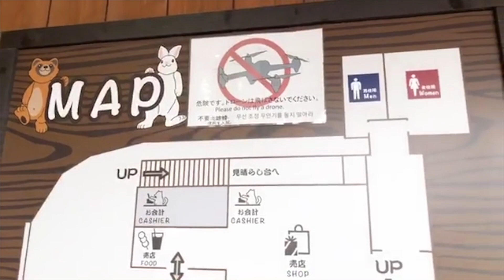กระเช้าคาจิคาจิภูเขาเทนโจ Kachi Kachi Ropeway ชมวิวทะเลสาบคาวากูจิโกะ และภูเาไฟฟูจิไปพร้อมกัน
กระเช้าคาจิคาจิภูเขาเทนโจ(Kachi Kachi Ropeway) ระยะทาง 400 เมตร เชื่อมต่อชายฝั่งตะวันออกของทะเลสาบคาวากูจิโกะ กับดาดฟ้าชมวิวใกล้ยอดภูเขาเทนโจ(Mount Tenjo) สูงประมาณ 1,000 เมตรเหนือระดับน้ำทะเลที่มีทัศนียภาพอันงดงามของทะเลสาบด้านล่างรวมกับภูเขาไฟฟูจิ นักท่องเที่ยวที่ต้องการความท้าทาย มีเส้นทางเดินป่าจากดาดฟ้าชมวิวลงเนินไปยังสถานีกระเช้าด้านล่าง ใช้เวลา 30 นาที

ทะเลสาบคาวากูจิโกะ คือ 1 ใน 5 ทะเลสาบที่อยู่รอบๆ ภูเขาไฟฟูจิ  และยังเป็นอีกสถานที่หนึ่งที่นักท่องเที่ยวนิยมมาเที่ยวกันมาก เพราะว่าเดินทางสะดวกไม่ไกลจากกรุงโตเกียว แถมยังสามารถไปเที่ยวแบบไปเช้ากลับเย็นก็ยังได้ นอกจากนี้ที่ทะเลสาบคาวากูจิโกะก็ยังมีแหล่งท่องเที่ยวที่น่าสนใจอยู่อีกเยอะแยะมากมาย แถมยังมีภูเขาไฟฟูจิที่ช่วยสร้างบรรยากาศให้ที่นี่นั้นยิ่งน่ามาเยือนขึ้นไปอีก และ วันนี้ครับ เราก็จะมาเที่ยวที่นี่กัน

รถเช่าเที่ยวญี่ปุ่นพร้อมคนขับ เป็นแบบ Private Trip นำเที่ยวกลุ่มเล็กๆ ซึ่งมีความสะดวกสบาย และเป็นส่วนตัวมากกว่าการไปกับทัวร์กลุ่มใหญ่ ราคาที่ไม่แพง ประหยัดเวลา ซึ่งคุ้มค่ากว่าการเดินทางด้วยตนเอง มีความปลอดภัย เชื่อถือได้ มีประสบการณ์นำเที่ยวทั่วญี่ปุ่น

นอกจากนี้หน้าที่ของคนขับรถ ไม่ใช่แค่เพียงพาไปให้ถึงจุดหมาย แต่ยังรวมถึงการดูแลความปลอดภัยของผู้โดยสารตลอดทริปการเดินทางด้วยค่ะ